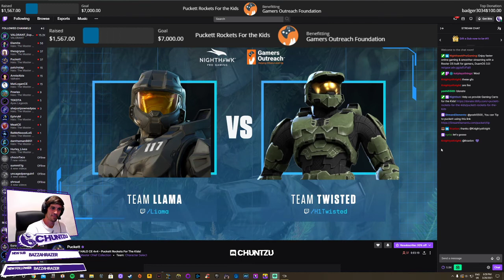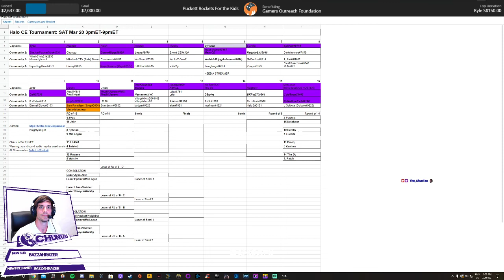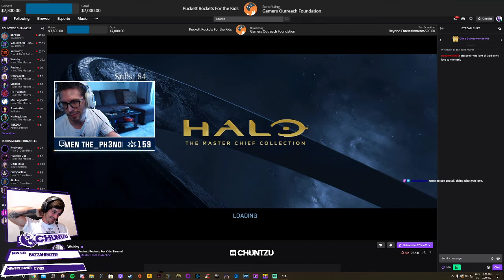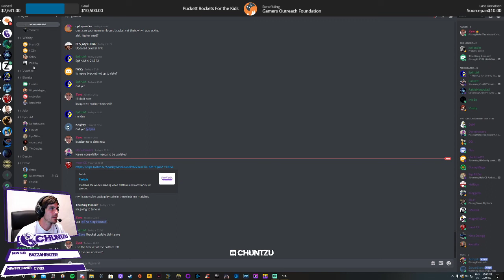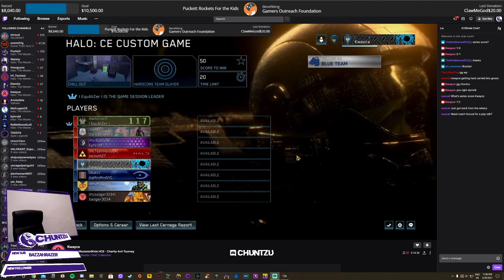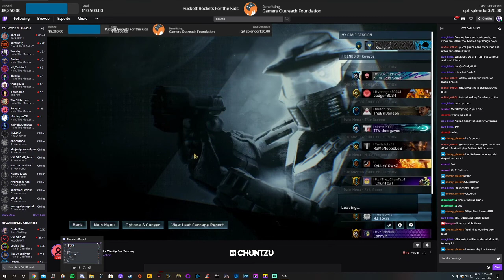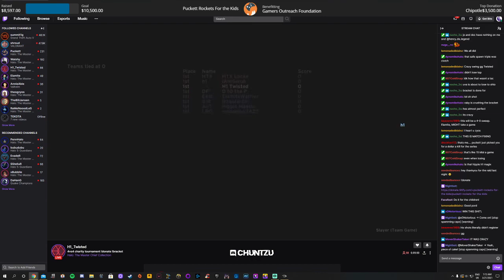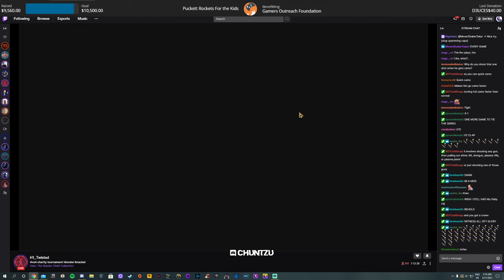Halo 1 - 2021.03.20 - Puckett Rockets For The Kids Chuntzu POV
Puckett Rockets For The Kids Chuntzu POV
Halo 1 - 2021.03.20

Puckett Rockets For The Kids raised money for the Gamers Outreach Foundation